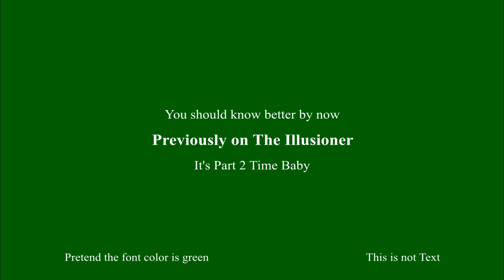You Can Never Leave The Clock | Illusioner Ep 4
Psychotic dolphins, hypnotic meatballs, and a time machine clock can all be found in this mansion here. Get ready for part 2 of a Minecraft adventure map called "The Illusioner."

I plan on uploading videos weekly on Saturdays. Have a Nice Day!